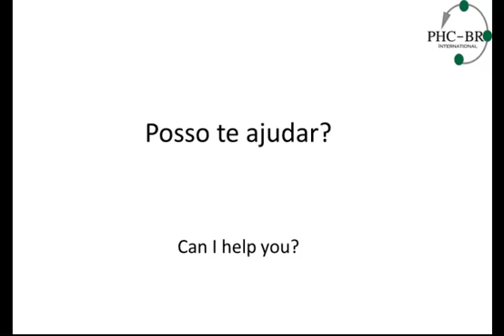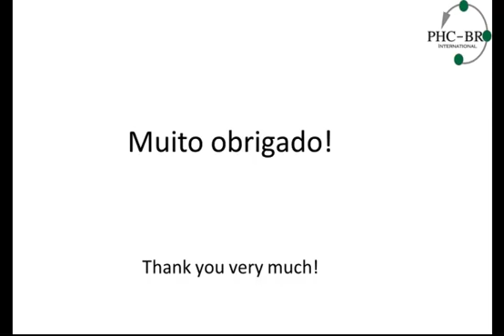World Cup Brazil 2014 Learn Portuguese in One Minute Day 27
"It's time to start living the live you're imagined."Henry James.
Today I take one hundred percent responsibility for creating the life of abundance I desire.

Are you familiar with the Portuguese language? Are you constantly traveling to Brazil or any other Portuguese speaking country? Do you wish to learn how to speak Portuguese?If you've answered yes to any of this questions I'd like to invite you to our 100 Days Portuguese Challenge.

The reason why we create this challenge is  to empower people around the world who wishes to learn a new skill.
We believe that if you commit yourself to making 1% improvement each day, the logical result must be that your new skill will get 100% better after 100 days  of daily follow through.  Does 1% mean that we're asking you to dream small or set low expectations? Absolutely not, what we are saying is that no matter what the size of your goal might be, the only way to reach it from where you are right now is to make consistent, daily progress in the right direction.  If what you've been doing in the past to learn Portuguese has failed to get you there, isn't it time to try a new approach? You've already answered YES to one of the three first questions.
Let's get this started.  This is Day 27 on our series of videos Learning Portuguese in One Minute. Repeat after me:

Táxi & Hotel -- Taxi & Hotel
Posso te ajudar? Can I help you?
Quero um quarto de solteiro e outro de casal. I'd like a single room and a double room.
Desculpe, mas está lotado.  I'm sorry. It's full
Pode falar mais devagar, por favor? Can you speak slower, please?
Muito obrigado! Thank you very much!
Não há de quê. Don't mention it.

Good Job Today!